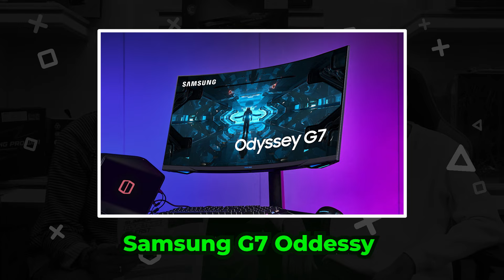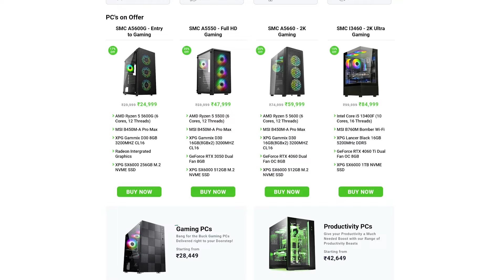Rs 2.5 lakh 4K GTA 6 PC Build Gaming/Editing - (i7 14700K - MSI RTX 4080 Slim X)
This PC is built under 2.5 lakh and Specifications include i7 14700K with 20 Cores and 28 Threads , the GPU is the RTX 4080 Slim X from MSI. It comes with 16 GB GDDR6X VRAM. Where the 4090 is costing above 2.1 lakhs alone, you can get great 4k performance with this PC build and RTX 4080 in it. AND YESS !! It can play the upcoming GTA 6 with ease.

Need our assistance? 💁🏾
Want to visit us? 📍
SMC International, B10/11, Meghdoot Building, 94, Nehru Place, New Delhi, 110019
, the best Gaming PC brand in Delhi.